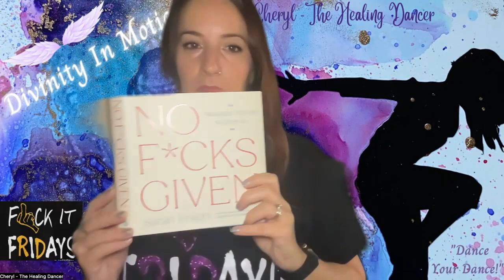F*ck It Friday 10/27/23 (F it! Don’t care what other people think!)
Welcome to my F🖕🏻ck It Fridays!

This video is all about saying F🖕🏻ck It, It’s Friday!
It’s time to let go of the bullshit from the week and enjoy your Friday and weekend.

I Love you! Keep Dancing Your Dance!

(Divinity In Motion with Cheryl Mazza - The Healing Dancer)

(Cheryl Mazza - The Healing Dancer)

Information on my Divinity In Motion Classes, Workshops and Events, such as, Healing Through Dance Classes, and one on one energy healing session or Angelic Guidance Session can be found on my social media pages or on my website.

You can sign up for any of my classes, workshops, events, or one on one sessions through this link: